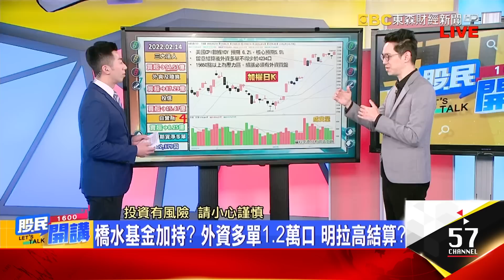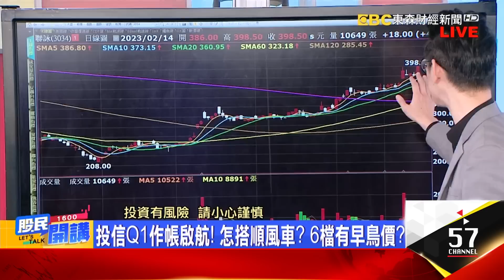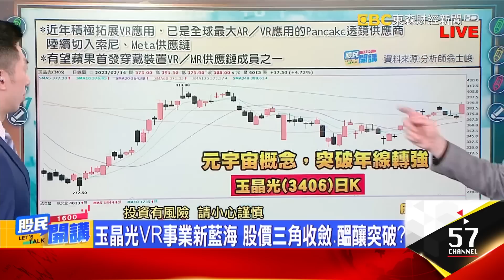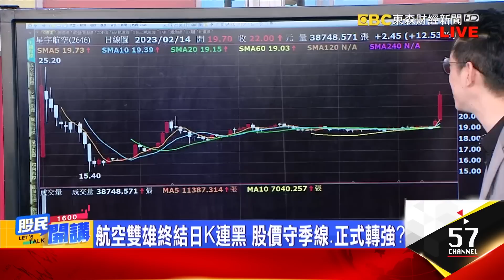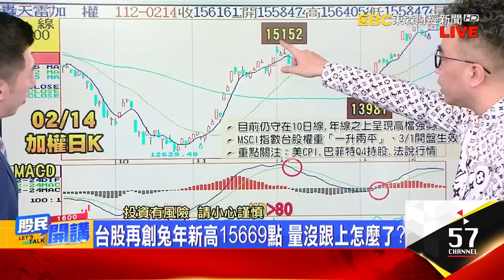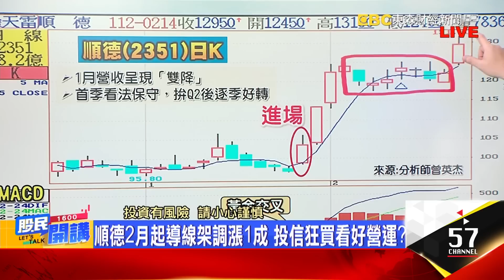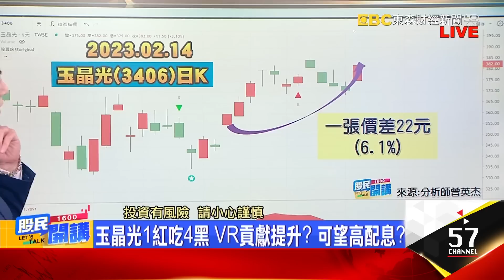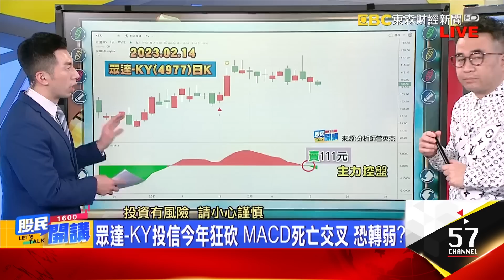橋水獨留台積電!台幣貶轉升 今晚CPI開獎安啦? 投信Q1作帳啟航! 怎搭順風車? 6檔有早鳥價? 持股健檢! 誰續抱?誰要砍? 汰弱留強"6條件"《股民開講》翁士峻 曾英杰 20230214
來賓 翁士峻 曾英杰
橋水基金加持? 外資多單1.2萬口 明拉高結算?
台股大漲百點.台幣貶轉升 今晚CPI開獎安啦?
投信Q1作帳啟航! 怎搭順風車? 6檔有早鳥價?
德微下半年營運看增 今年來已漲57% 怎麼追?
搶充電樁訂單! 良維創1年半高 股價仍在半山腰?
玉晶光VR事業新藍海 股價三角收斂.醞釀突破?
貨櫃三雄今天在漲啥? 運價觸底? 高殖利率?
港澳來台自由行2/20起開放 航空餐飲大利多?
航空雙雄終結日K連黑 股價守季線.正式轉強?
翁士峻叮嚀:聚焦今晚CPI 輪動快建議買黑賣紅

台股再創兔年新高15669點 量沒跟上怎麼了?
持股健檢! 誰續抱?誰要砍? 汰弱留強"6條件"
AI不只聊天! 能教選股? 掌握轉折.多空操作
順德2月起導線架調漲1成 投信狂買看好營運?
玉晶光1紅吃4黑 VR貢獻提升? 可望高配息?
眾達-KY投信今年狂砍 MACD死亡交叉 恐轉弱?
杰帥小提示:CPI數據今晚揭曉 多空即將明朗